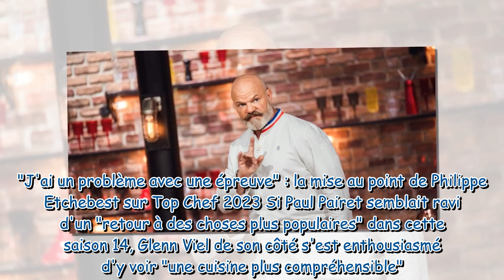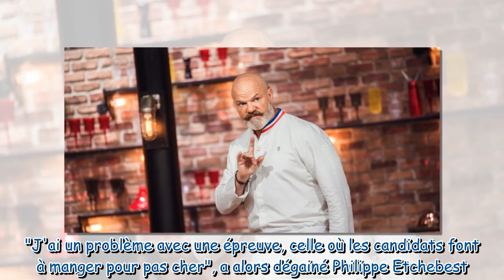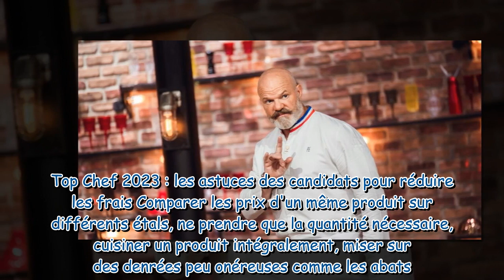Top Chef 2023 : le coup de gueule de Philippe Etchebest sur une épreuve de l'épisode de ce mercredi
Top Chef 2023 : le coup de gueule de Philippe Etchebest sur une épreuve de l'épisode de ce mercredi soir